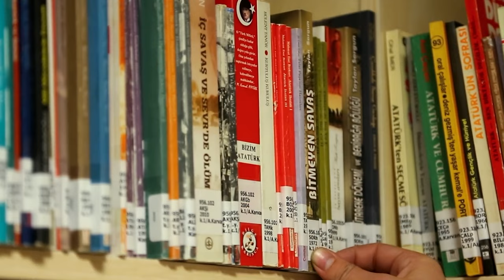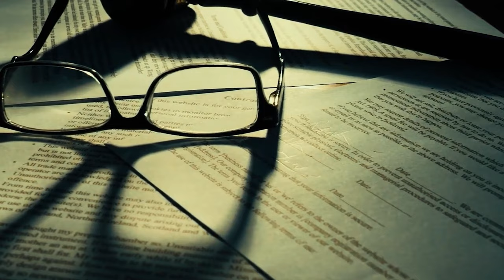The case of Ava Morya Ulloa 丨CrimeStories 丨Mystery丨ColdCase丨TrueCrime 丨Documentary丨